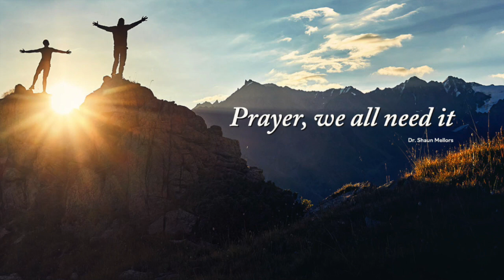Sermon - Prayer, we all need it